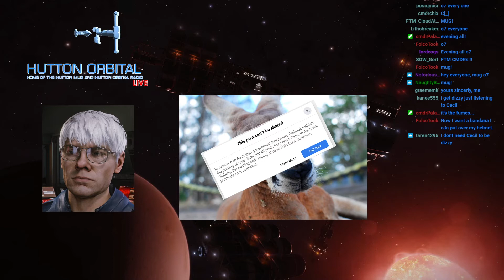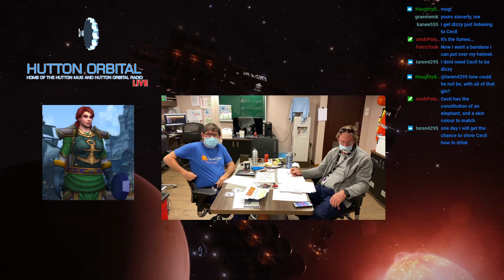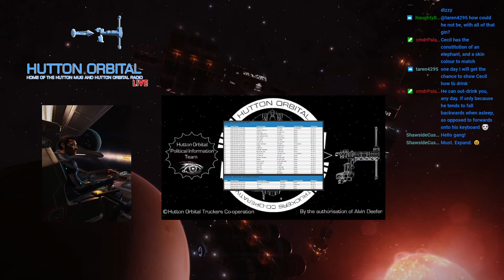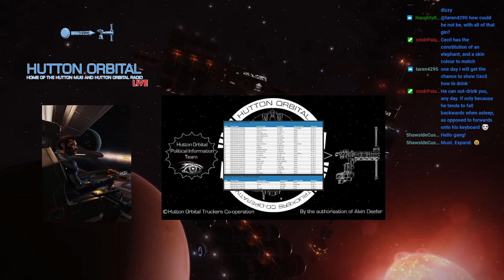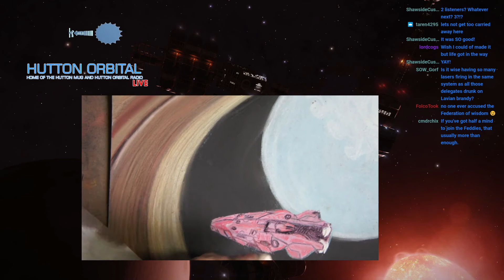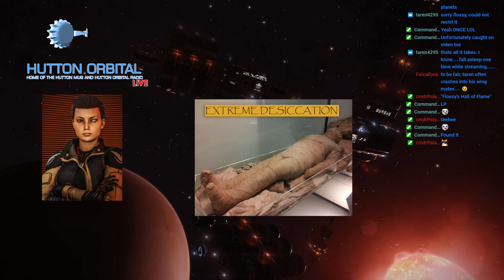Hutton Orbital Live 25/02/2021 - The one where we gave away TWO mugs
This week's Hutton Orbital LIVE show from Studio 5 including:

2:31 The Hutton Headlines
30:29 Banter, chat, and a guest is interviewed
51:58 Galnet News with CMDR Wotherspoon and Beetlejude
1:02:02 CG News from CMDR Flossy
1:07:23 The Improbable Sports Report from the Apology Officer
1:12:46 Art by Jude (Interviewing Flossy)
1:18:27 The Galnet Food Digest from Aemilia
1:31:30 The community over in the Green Room
and not one but TWO Hutton Mugs awarded during the show.